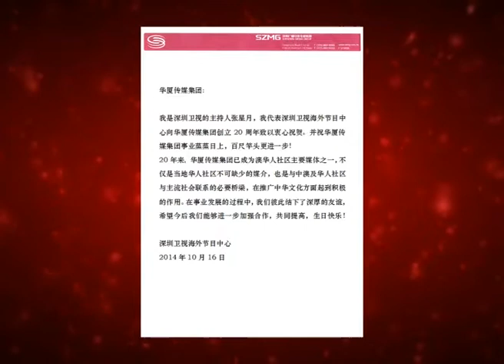澳大利亚各界人士恭祝华厦传媒集团20周年诞辰